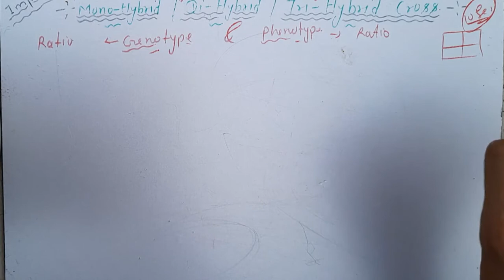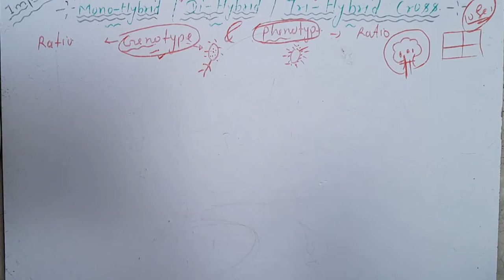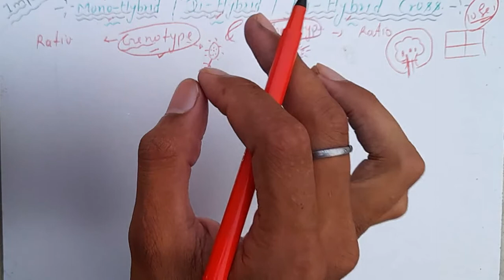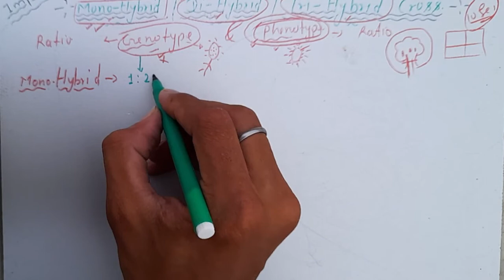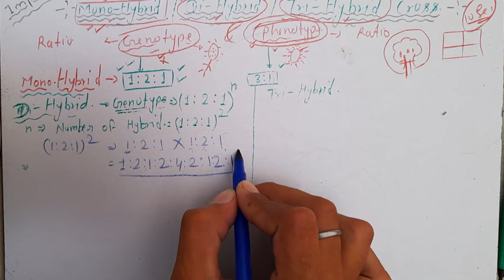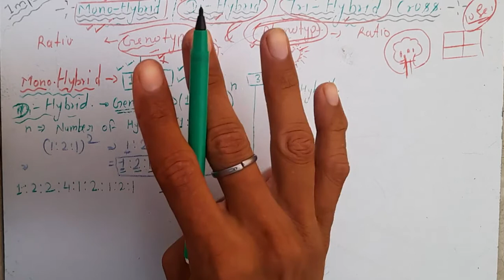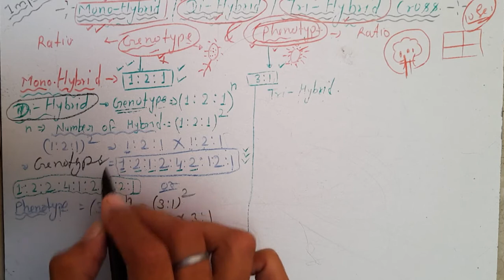मेंडल के मोनो,डाई और ट्राई हाइब्रिड क्रॉस के फिनोटीपी और जीनोटाइप याद करने की धांशू ट्रिक ।